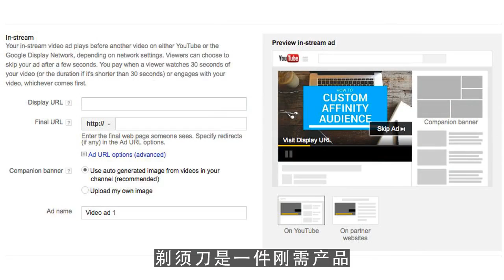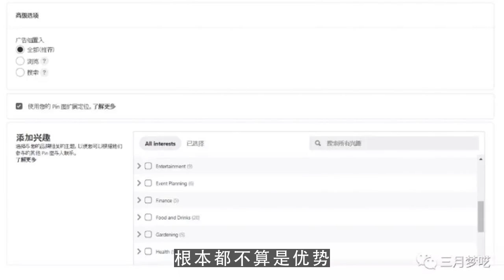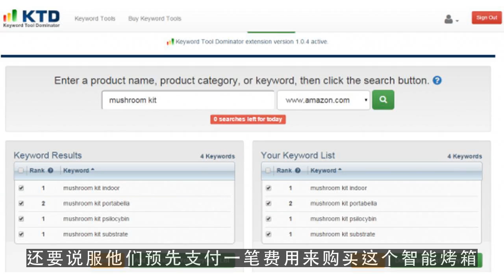youtube运营,净菜电商向消费者出售智能烤箱 这种模式可行吗？ 第3集